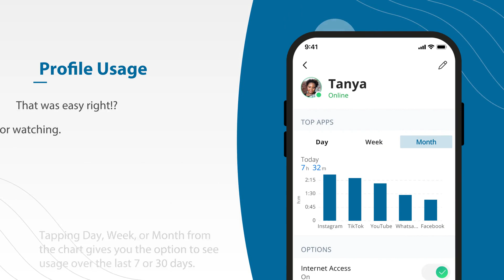Learn How to View Usage with ExperienceIQ